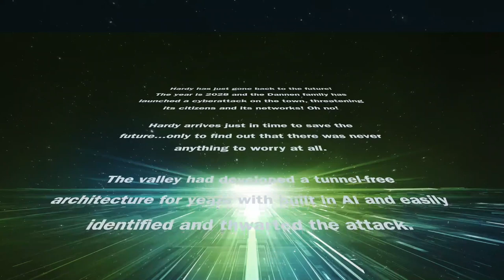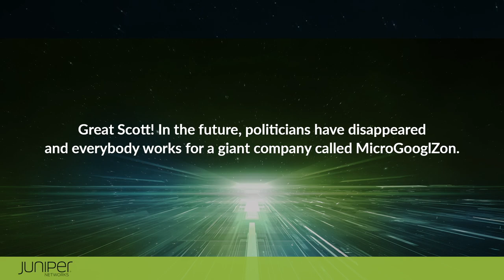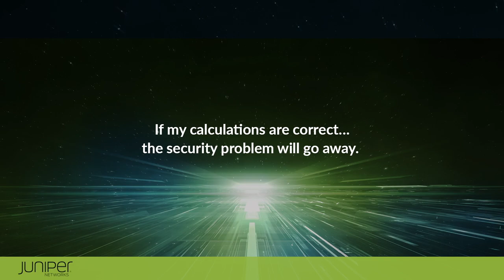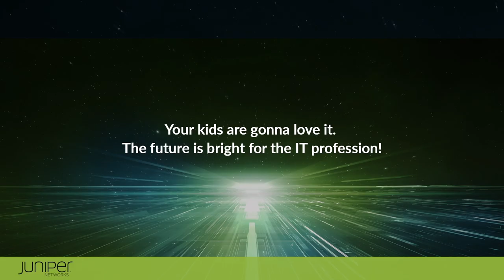SD-WAN to the Future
“Tunnels? Where we’re going, we don’t need tunnels.” In this webinar, Andy Ory and Patrick MeLampy explain how cloud and mobility have left tunnels in the past, how Session Smart™ Routing makes next-generation SD-WAN possible, and why conventional IP routing is now no longer the solution of choice. Making your network tunnel-free with Session Smart leads to better user experiences, simpler operations, and more robust security, while reducing infrastructure costs and bandwidth consumption.